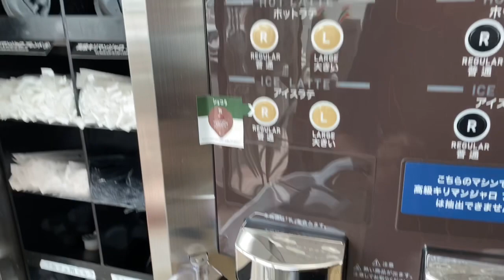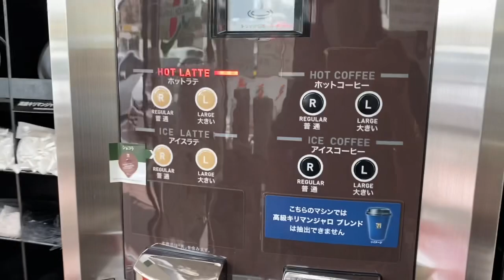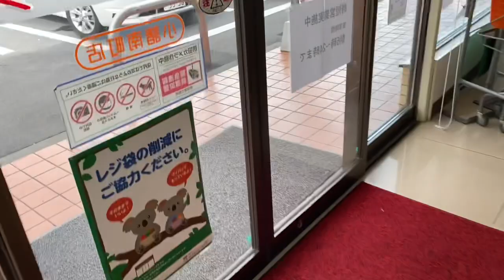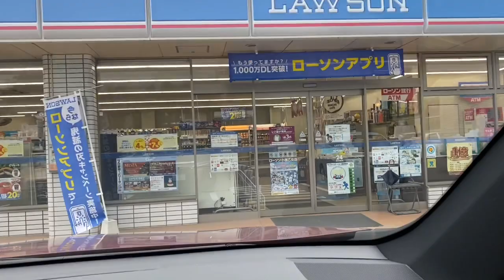28video games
Get already the 18k gold ruby ring with diamonds